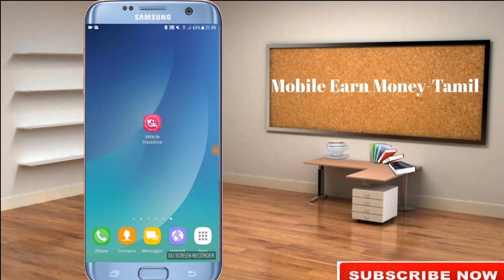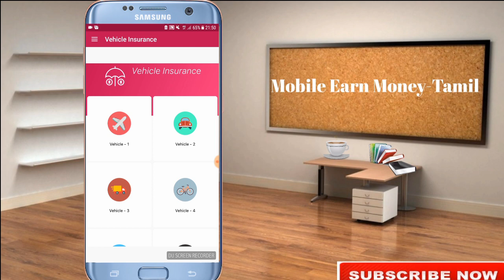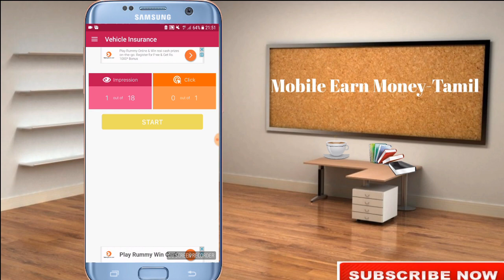Today (23.02.2018) Launch New Ads App With Paytm And Freecharge Cash-Tamil.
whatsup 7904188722